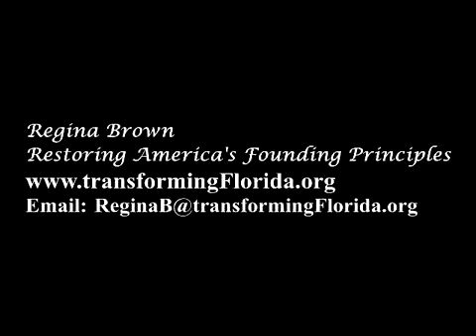Bronson 2015 Truth Project Family Reunion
Bronson Oudshoff's Truth Project Testimony